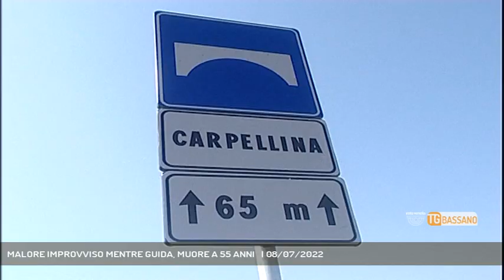MALORE IMPROVVISO MENTRE GUIDA, MUORE A 55 ANNI | 08/07/2022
TG Bassano del Grappa 08/07/2022 - ROSA' - La cronaca ci porta a Rosà, con un incidente stradale, avvenuto ieri sera, costato la vita a un 55enne.  || Sarà l'autopsia a chiarire la cause del decesso di Damiano Conte, 55 anni, residente a Bassano. L'uomo giovedì sera sarebbe stato colto da un malore mentre, al volante della sua auto, percorreva via Carpellina, a Rosà, diretto verso casa. Un arresto cardiaco improvviso e fatale. Solo pochi minuti prima di salire in macchina si era sentito al telefono con la moglie per accordarsi per la serata. Nulla faceva trapelare il drammatico epilogo.Conte, attorno alle 19, ha perso il controllo del mezzo, ha tamponato in maniera lieve uno scooter che lo precedeva ed è finito in mezzo al campo di mais a lato della strada. Il primo a soccorrere il 55enne è stato proprio lo scooterista, che ha subito allertato il 118. Ma quando i sanitari sono giunti sul posto, assieme agli agenti della polizia locale del Consorzio "Ne.Vi.", non hanno potuto fare altro che constatare il decesso. Molto conosciuto e apprezzato, docente per anni all'ente di formazione irigem di Rosà, la notizia del decesso di Damiano Conte ha fatto in un lampo il giro del web, lasciando nello sconforto tutte le persone che lo avevano conosciuto. (Servizio di Vanessa Banzato) - Segui Rete Veneta anche sul digitale terrestre! Visita il sito